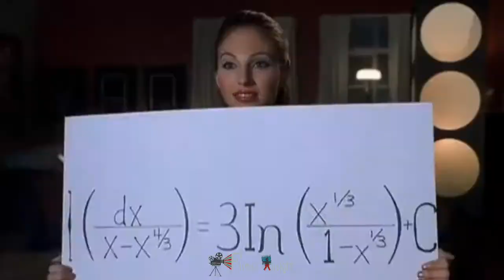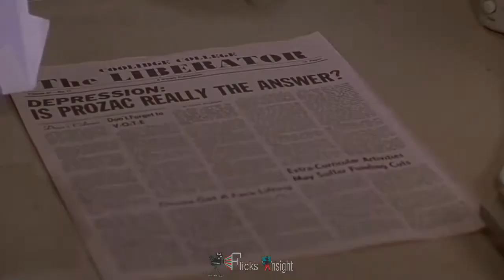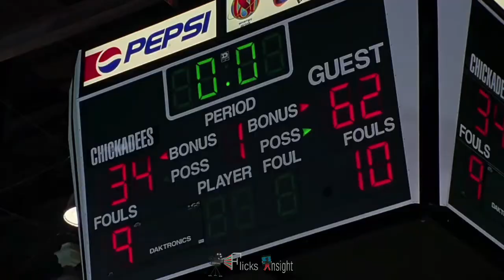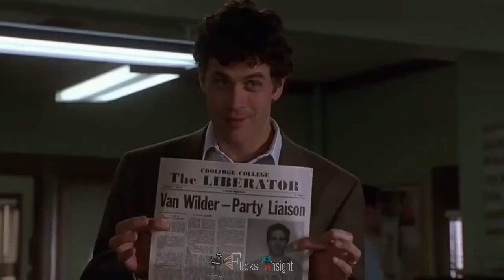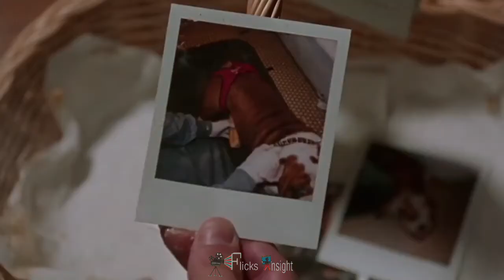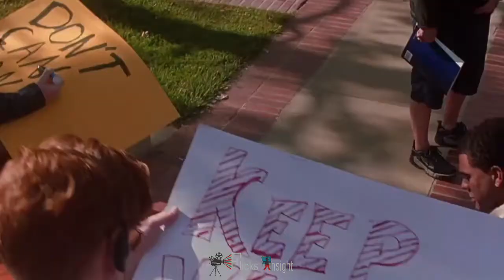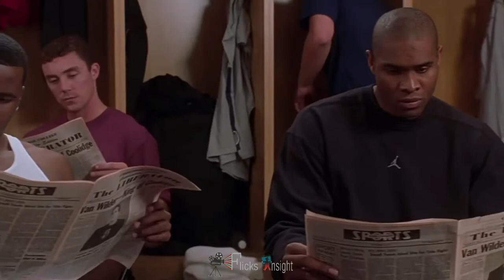National Lampoon's Van Wilder (2002)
Van Wilder, the most popular guy in his collegiate campus, spends his time organising fundraisers. He makes no effort to graduate. Subsequently, a journalist makes him admit his fear of graduation.
Initial release: 5 April 2002 (USA)
Director: Walt Becker
Production companies: Myriad Pictures; Tapestry Films
Produced by: Peter Abrams; Robert L. Levy; Andrew Panay; Jonathon Komack Martin